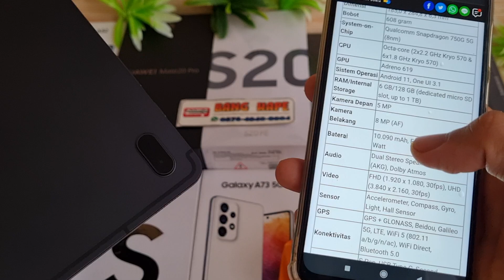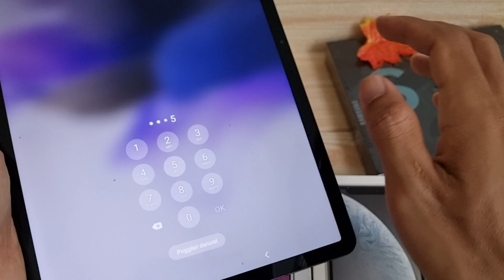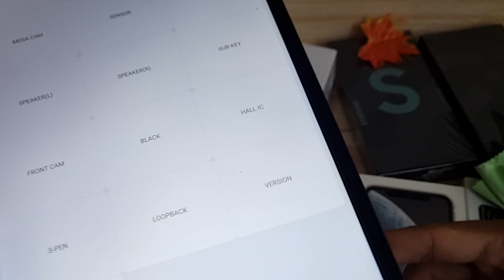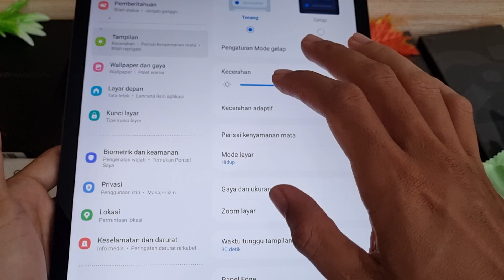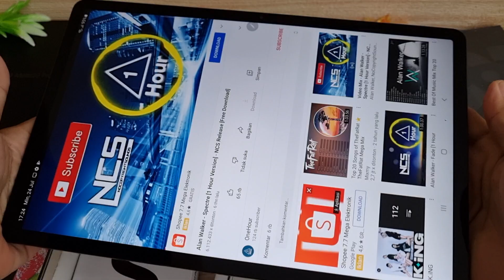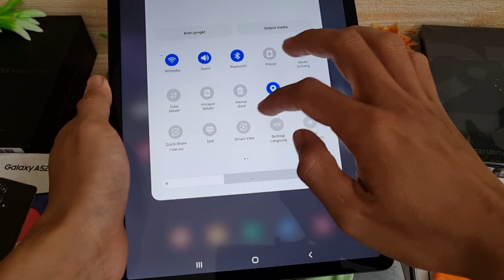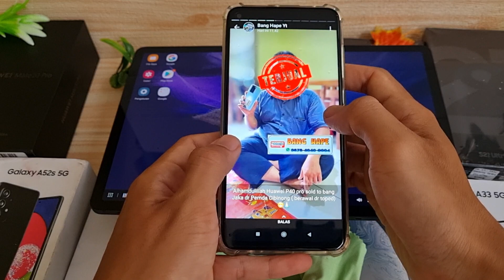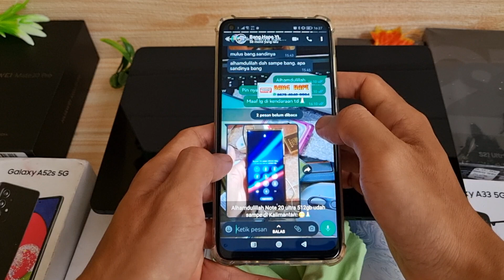(sold) Review Samsung Galaxy Tab S7 FE 5G resmi SEIN di Bang Hape COD Tokopedia Shopee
Ini adalah Review Samsung Galaxy Tab S7 FE 5G di Bang Hape
Unit 1034 Samsung Galaxy Tab S7 FE 5G 128Gb second resmi SEIN. Jual hp second berkualitas. COD dan Rekber Tokopedia dan Shopee

Samsung Galaxy Tab S7 FE 5G RAM 6 Internal 128gb unit ke 1034
Warna Mystic Black
Kelengkapan Unit Tab dan charger ori
Harga cek menit pertama video 😁🙏, tolong disimak baik2 ya, krn beda kondisi / kelengkapan bisa beda harga

JANGAN JATUH, KEMASUKAN AIR dan KESALAHAN PENGGUNAAN YA BANG .. GA ADA GARANSI

Transaksi ada 3 pilihan:
1. COD ke rumah ane di Cibinong Bogor, Jawa Barat
2. Trf langsung, brg ane kirim via jnt (ongkir di tempat)
3. Via Tokopedia / Shopee (tp hrg naik 2% ya harap maklum dana ketahan bbrp hari soalnya 😅🙏🏻)

Untuk koleksi video terbaru cek di playlist berikut :
Flagship Samsung